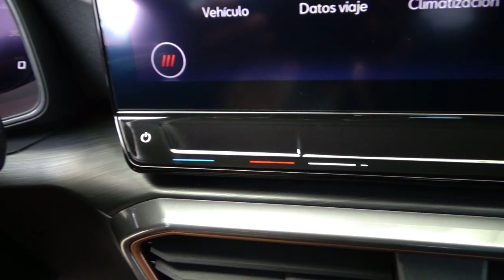Cupra / Formentor / 2022 - 23535